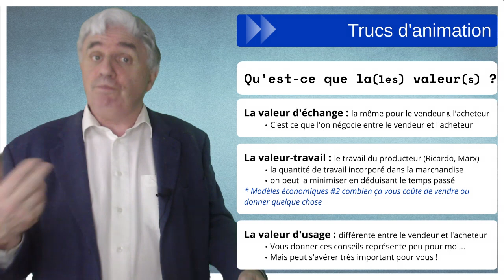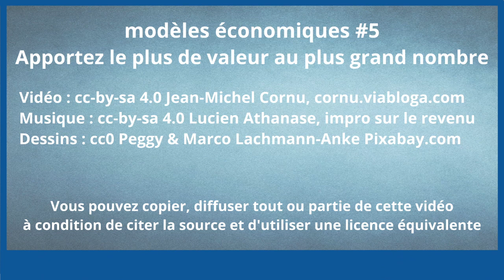modèles économiques #5 - apportez la plus grande valeur au plus grand nombre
Nous avons vu dans les précédents épisodes sur les modèles économiques qu'il ne suffisait pas de proposer quelque chose en espérant que plein de personnes vont l'acheter. Lors du tout premier épisode nous avons vu qu'il fallait minimiser ce que nous coûtait de proposer un produit ou service (ce que nous avons vu dans les trois épisodes précédents) mais aussi qu'il fallait maximiser la valeur de ce que nous apportons. C'est ce que nous allons voir maintenant